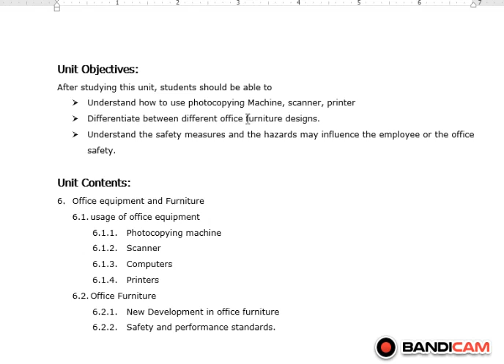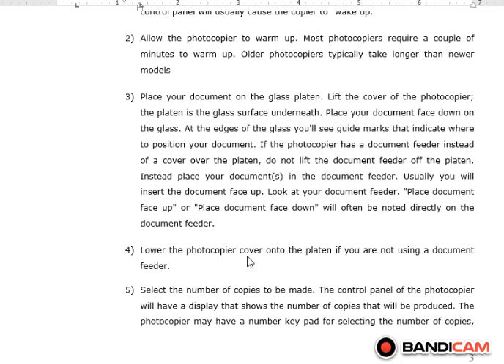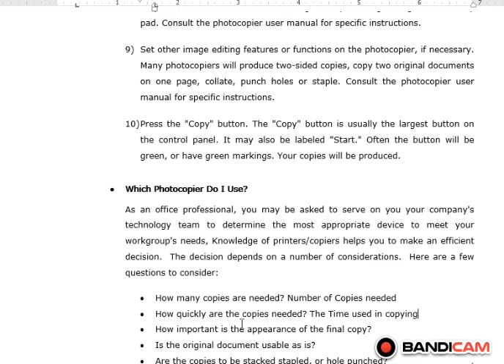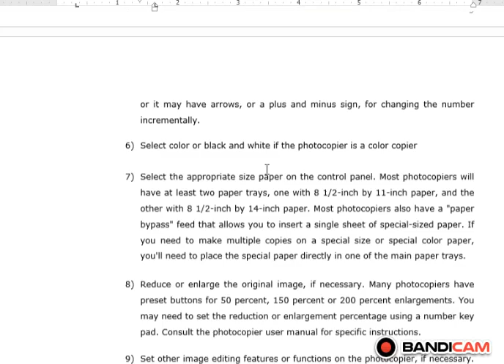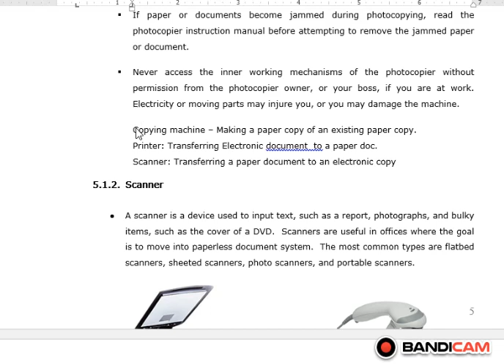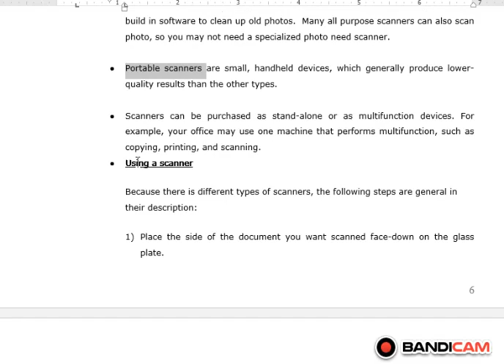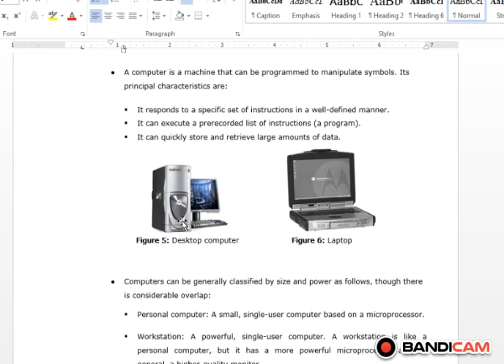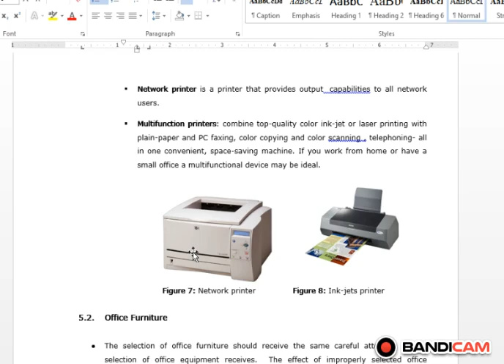Lecture 1: Office Equipment